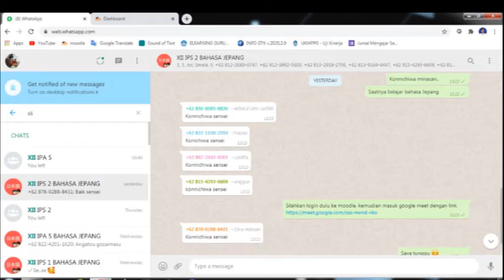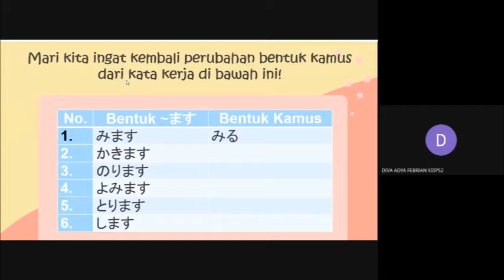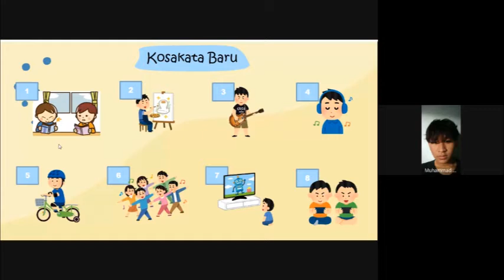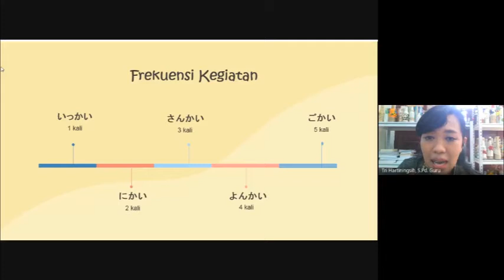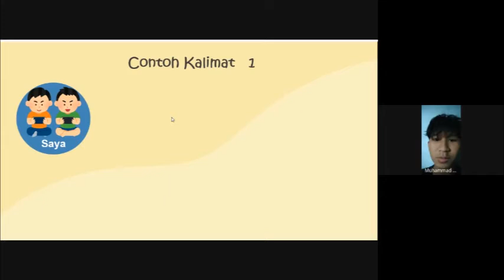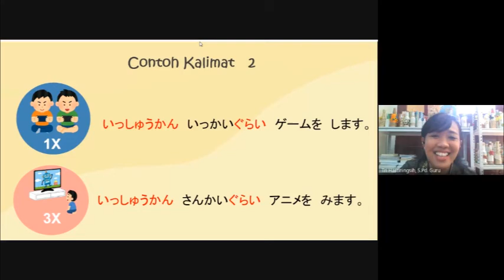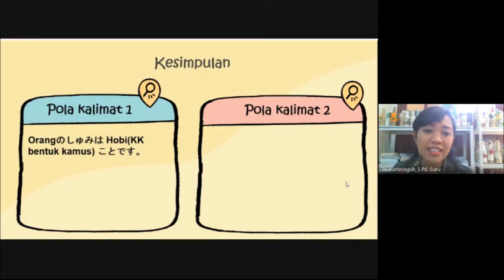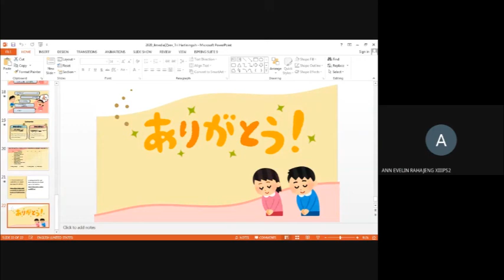Video Praktik Pembelajaran UKIN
Video ini dibuat untuk Uji Kinerja PPG Dalam Jabatan Angkatan 2 2020 Pendidikan Bahasa Jepang Universitas Pendidikan Indonesia